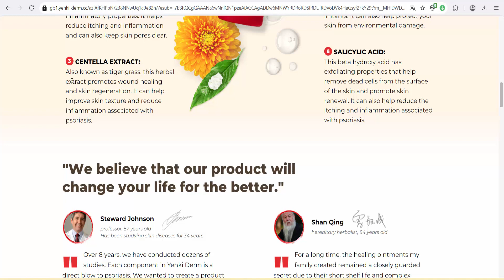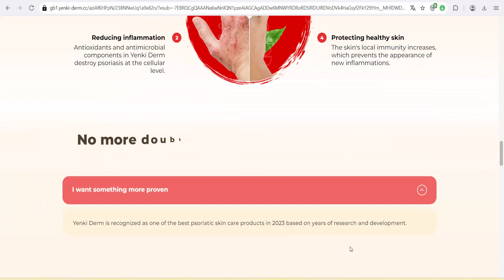Yenki Derm is a balm for psoriasis (Ireland )